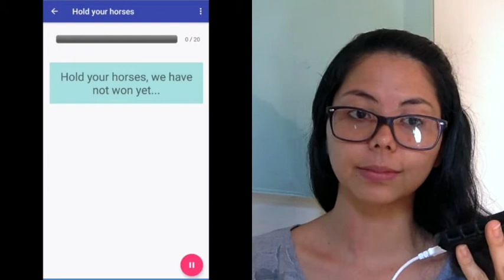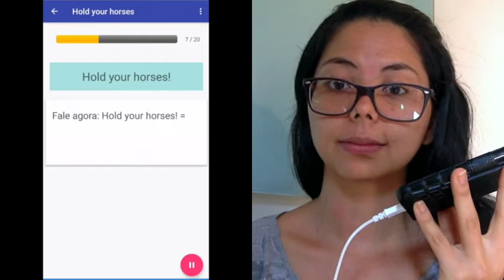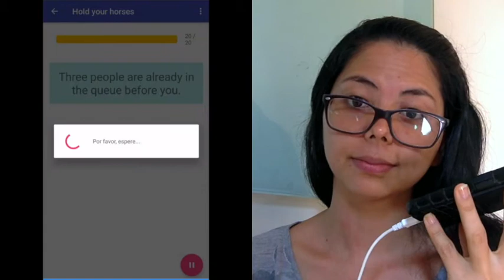Pronunciation practice - Hold your horses.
Treino de pronúncia da expressão idiomática "Hold your horses".

Essa expressão significa "Vá devagar.", "Tome cuidado", "Pare.", "Espere aí.", etc.

O treino que você viu está no aplicativo Android Echo Practice.